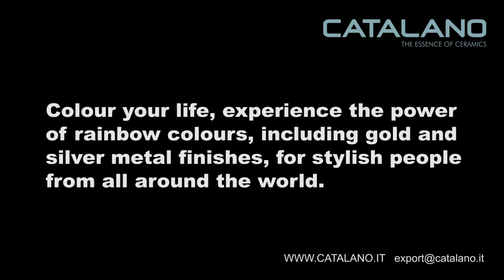Catalano's Rainbow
Colour your life, experience the power of rainbow colours, including gold and silver metal finishes, for stylish people from all around the world!